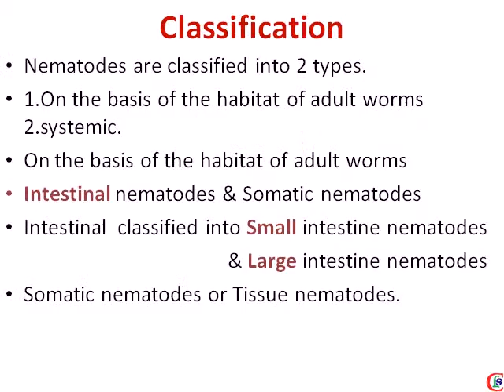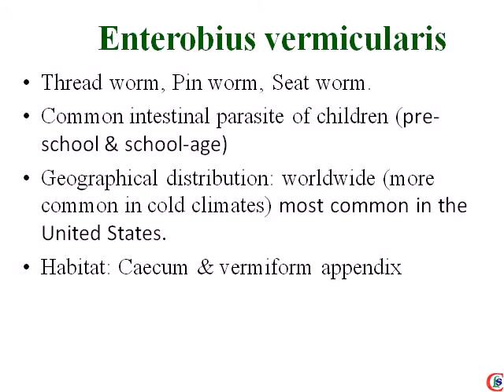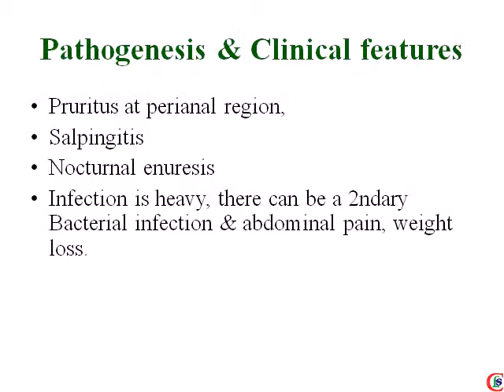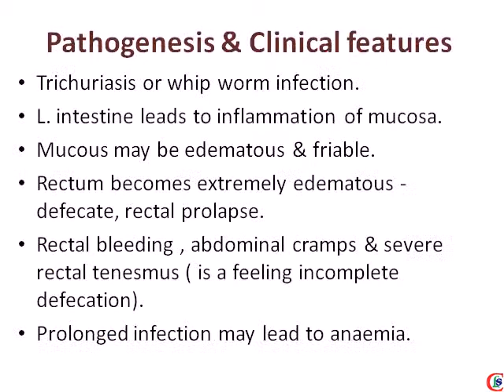Nematodes L I nematodes